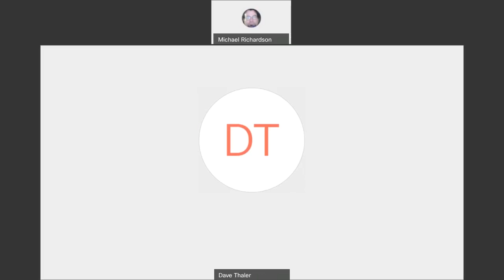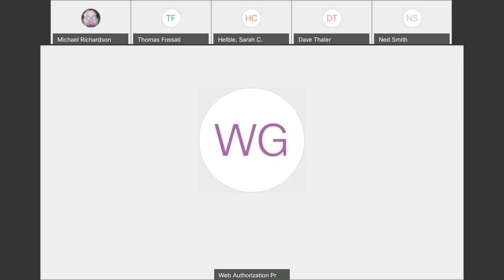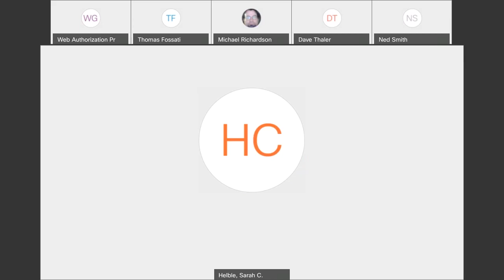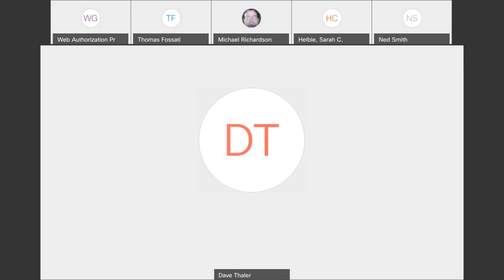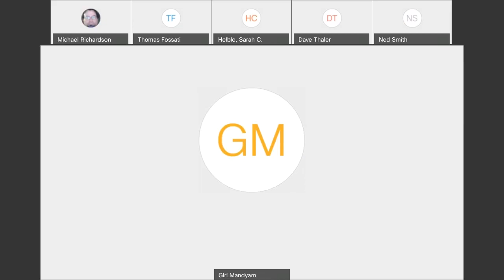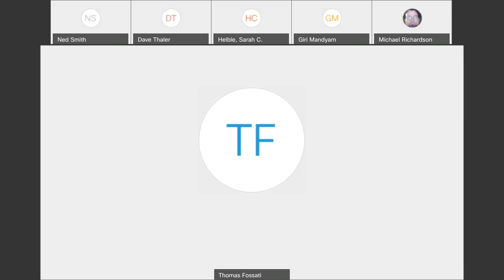RATS Architecture Design Team, 2020-03-06